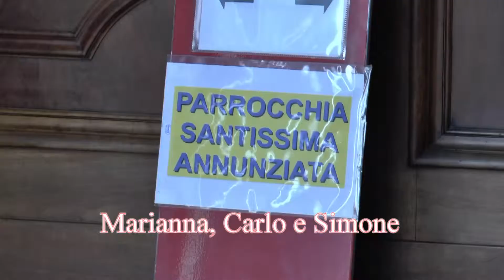Basttesimo Marianna, Carlo e Simone